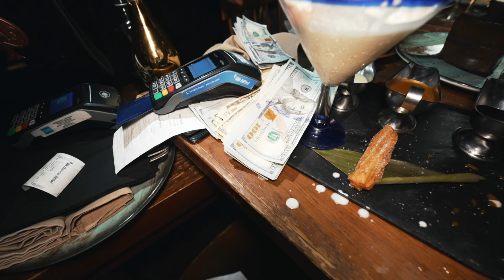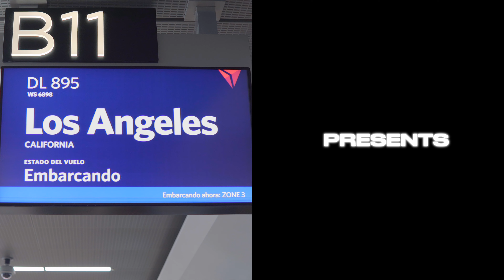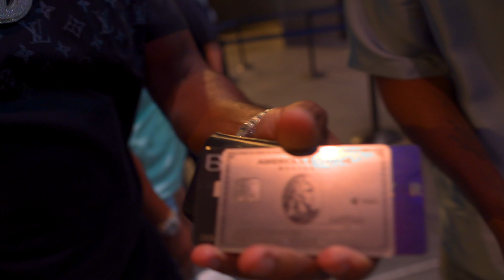BET WEEKED RECAP - LA MANSION MASTERMIND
Free Credit Class Registration:
Learn how to improve your credit 50+ points and get $50K in funding!